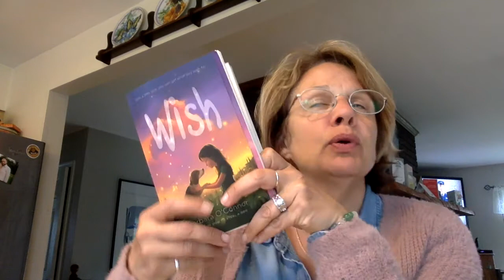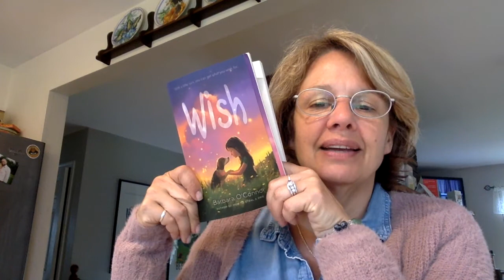Wish Chapters 6 10